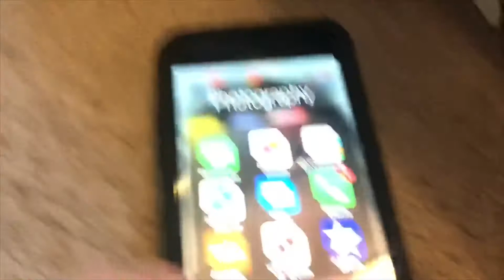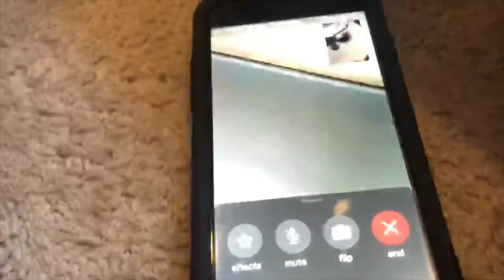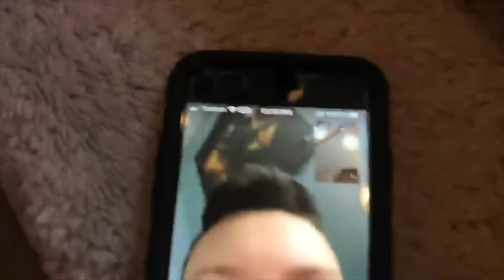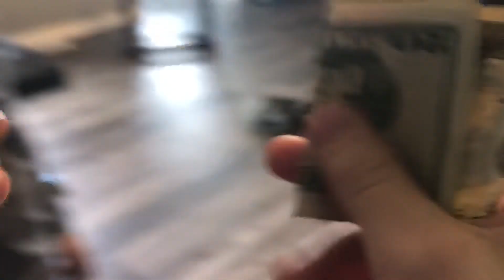Long Hair To Short